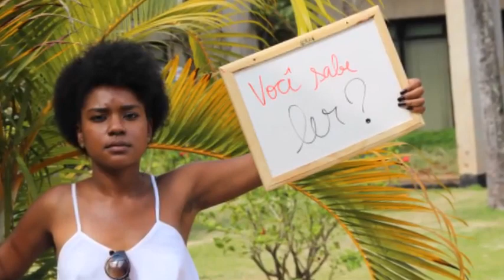**SANDRA DE SÁ - KOO LEI E LEI.. AFRICA ..~~**